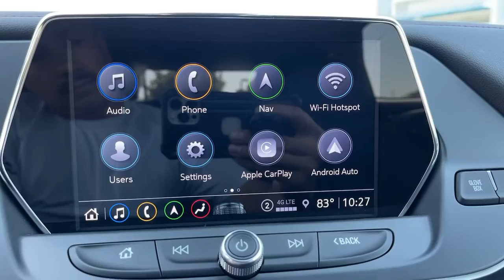2022 Chevrolet Blazer Pasadena, Glendale, Los Angeles, San Gabriel Valley, Monrovia D287490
Black New 2022 Chevrolet Blazer available in 721 E. Central Ave., Monrovia, California at Sierra Chevrolet. Servicing the Pasadena, Glendale, Los Angeles, San Gabriel Valley, Monrovia, CA area.

Sierra Chevrolet
721 E Central Ave

SEATS  FRONT BUCKETS  (STD),AUDIO SYSTEM  CHEVROLET INFOTAINMENT 3 PLUS SYSTEM  with connected Navigation  8 diagonal HD color touchscreen  AM/FM stereo  Bluetooth audio streaming for 2 active devices  Apple CarPlay and Android Auto capable  enhanced voice recognition  in-vehicle apps  cloud connected personalization for select infotainment and vehicle settings. Subscription required for enhanced and connected services after trial period. (STD),NOT EQUIPPED WITH DRIVER AND FRONT PASSENGER HEATED OR VENTILATED SEATS  see dealer for details (When (ZL8) Enhanced Convenience Package is ordered  certain vehicles built between November 15  2021 and February 20  2022 and after March 13  2022  will be forced to include (00V) Not Equipped with Driver and Front Passenger Ventilated Seats  which removes driver and front passenger ventilated seats. Vehicles equipped with (00V) Not Equipped with Driver and Front Passenger Ventilated Seats will be eligible for later dealer retrofit to enable functionality. See the window label for the features on a specific vehicle.),NOT EQUIPPED WITH REAR PARK ASSIST  see dealer for details (Vehicles built prior to December 20  2021  include Rear Park Assist. Certain vehicles built on or after December 20  2021  will be forced to include (00Y) Not Equipped with Rear Park Assist  which removes Rear Park Assist.